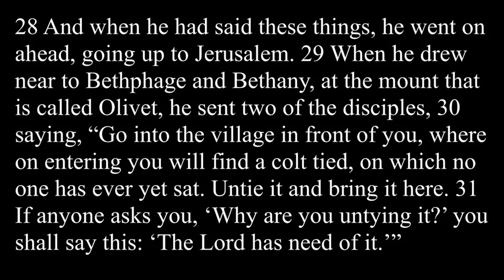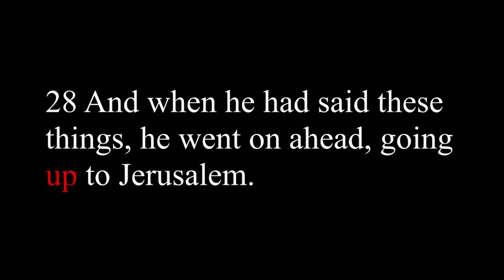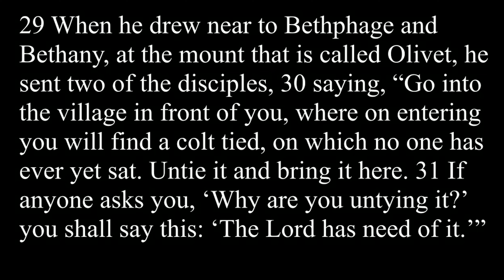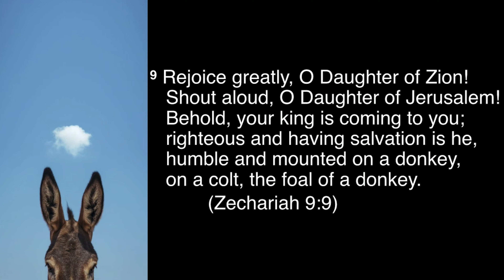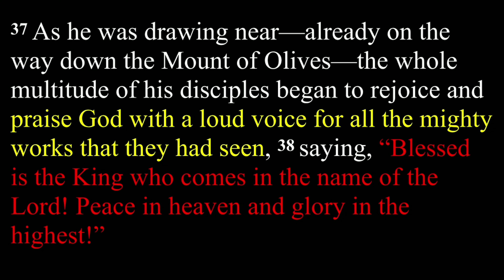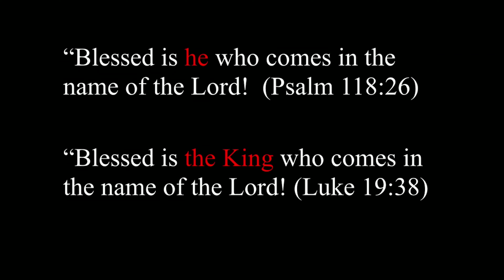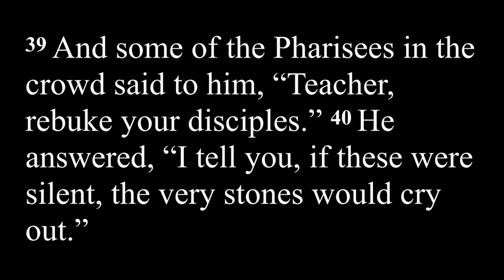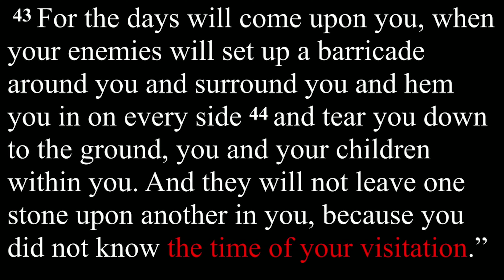The Triumphal Entry | Steve Justice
Mission, Vision & Core Values

Our Mission is To reveal the goodness of God to everyone everywhere.

Join us at 10 am every Sunday Morning or for our Livestream worship service at 10 am on Facebook and at UpperRoomOhio.com

Address 648 N. Hyatt St. Tipp City, OH 45371